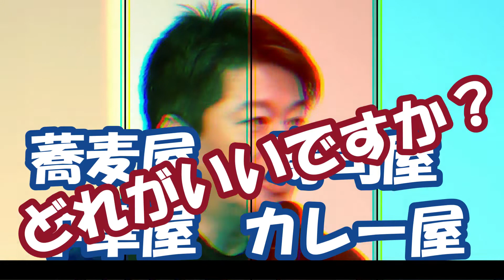【堀江貴文】これからの飲食店の経営術！カレーや餃子のように消費者マインドをシンプルに考えるべき【ホリエモン切り抜き】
ホリエモン 堀江貴文さんの動画の切り抜きを公開しています。

堀江貴文さんが主宰を務める「ゼロ高等学院」の生徒さんに飲食店開業のアドバイスを熱弁。
みんな料理をしたくないなど意外な目線から今後の飲食店経営についてを具体的にアドバイスしています。